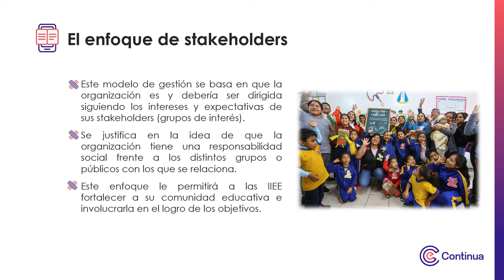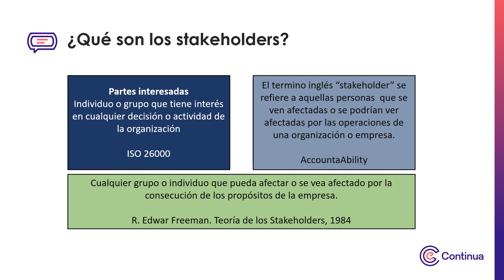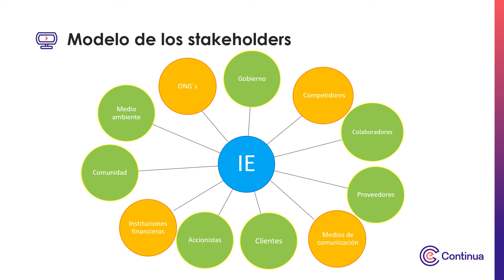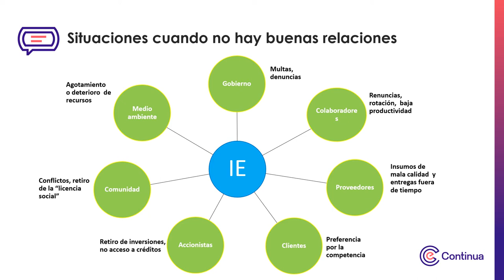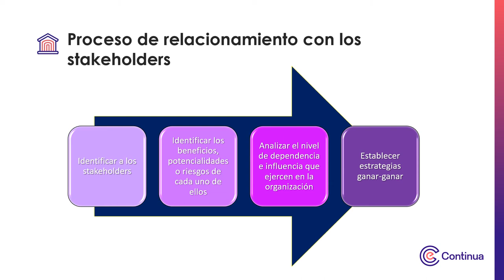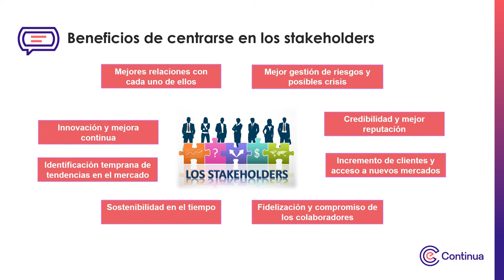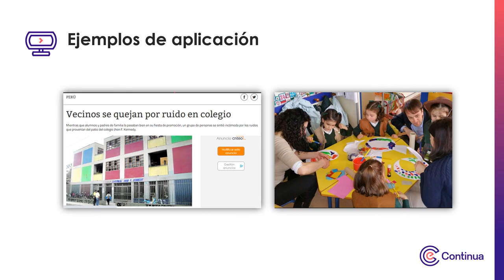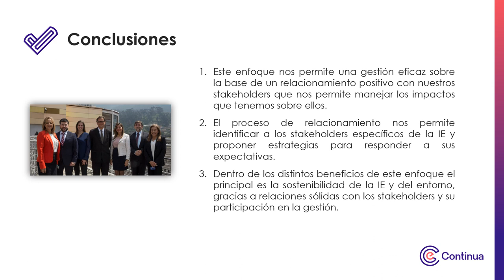Multimedia - El enfoque de Stakeholders en la gestión educativa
El enfoque de Stakeholders en la gestión educativa